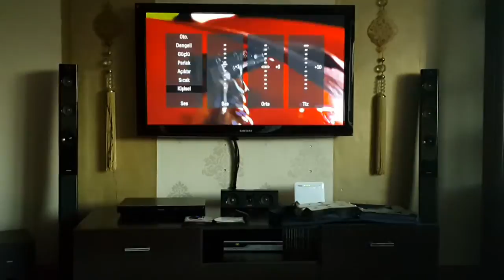Philips HTB5570D movie performance